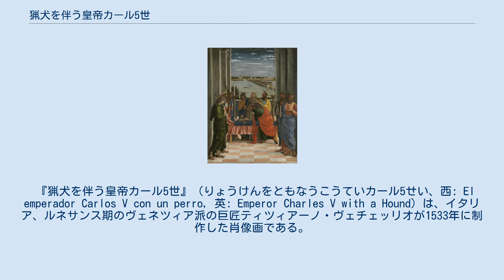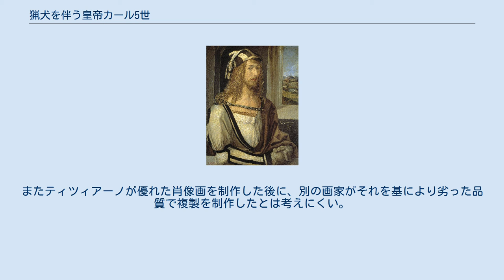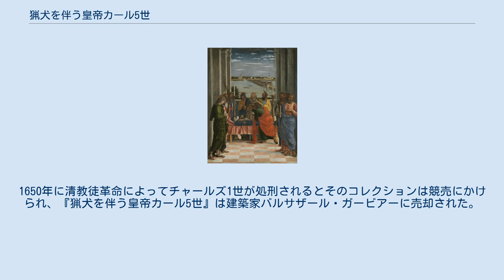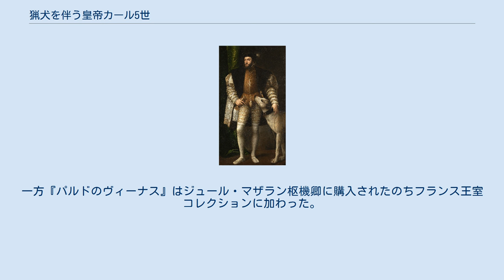猟犬を伴う皇帝カール5世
ヤーコプ・ザイゼンエッガーの『皇帝カール5世の肖像』。
美術史美術館所蔵。
 ヤーコプ・ザイゼンエッガーの1530年の肖像画。
ラ・アルムダイナ王宮所蔵。
 『猟犬を伴う皇帝カール5世』（りょうけんをともなうこうていカール5せい、西: El emperador Carlos V con un perro, 英: Emperor Charles V with a Hound）は、イタリア、ルネサンス期のヴェネツィア派の巨匠ティツィアーノ・ヴェチェッリオが1533年に制作した肖像画である。
油彩。
描かれた人物は神聖ローマ皇帝カール5世（スペイン国王カルロス1世）である。
ティツィアーノの卓越した肖像画技術とその画業を語るうえで欠くことのできない作品で、もともとオーストリアの肖像画家ヤーコプ・ザイゼンエッガーが描いた肖像画の複製を制作するために依頼されたが、ティツィアーノは原作を凌駕する完成度で作品を描き上げている。
ティツィアーノは1529年から1530年にかけて（もしくは1532年に）カール5世の肖像画を描いており、続いて制作された本作品でカール5世の画家に対する評価を確実なものとした。
 パトロンであるカール5世とティツィアーノとの関係は1529年までさかのぼる。
この年、ティツィアーノはカール5世の関心を得ようとするマントヴァ侯爵フェデリーコ2世・ゴンザーガに招聘され、カール5世の最初の肖像画を描くことになった。
この作品は現存していないが、甲冑姿の半身像であったことがジョヴァンニ・ブリート（Giovanni Brito）の木版画とピーテル・パウル・ルーベンスの模写から分かっている。
翌1530年、カール5世は教皇クレメンス7世によってボローニャで戴冠し、さらに2年後の1532年に教皇と2度目の会見のためにマントヴァに滞在した（最初の肖像画の制作をこの頃とする見解もある）。
本作品の制作はその翌年にボローニャで皇帝と再会したときに依頼された。
 一方、オーストリアの画家ヤーコプ・ザイゼンエッガーは1530年から1532年にかけて皇帝の全身の肖像像を5枚制作している。
ザイゼンエッガーは1530年にカール5世からの依頼で、マヨルカ島のラ・アルムダイナ王宮に所蔵されている皇帝の最初の全身像を制作した。
続く1531年にカール5世の兄弟フェルディナンドの依頼で皇帝の肖像画をプラハで2枚描き、さらに1532年にボローニャで美術館美術館のバージョンを、ラティスボンでノーサンプトンシャーのアシュビー城のバージョンを描いた。
 カール5世は1532年11月1日のバッサーノへの訪問中の服装と同様の、銀糸の刺繍が施されたブロケードの胴着と黒い毛皮付きの外套を身にまとい、黒い帽子を被り、白い靴を履き、1頭のイギリス産の白い雌の猟犬を伴っている。
この宮廷要素と軍事要素の組み合わせは洗練さと権力を組み合わせた皇帝のイメージを投影しており、同時にイタリアに対するカール5世の支配を宣言している。
猟犬はザイゼンエッガーが実物を見て描いたと思われる正確さで描写しているのに対して、ティツィアーノはそこまでの正確さで描いていない。
しかしティツィアーノの肖像画がザイゼンエッガーのそれよりも優れていることは疑いない。
 両者の肖像画は類似しているにもかかわらず、非常に異なる皇帝のイメージを示している。
ザイゼンエッガーが同時代の説明と一致する中背の逞しい人物として描いているのに対し、ティツィアーノはカール5世の外見を微妙にしかし決定的に変更し、皇帝らしい優雅さと威厳を備えた人物として描いている。
ティツィアーノはザイゼンエッガーに比べてよりスリムな胴体を与え、毛皮で覆われたマントの表面積を増やしている。
皇帝の表情にも変化が加えられており、ザイゼンエッガーでは皇帝のまぶたが重たげであるのに対して、ティツィアーノは目を大きく見開かせることで皇帝の顔つきに生気を与え、加えて真っ直ぐで完璧な鼻を与えている。
 さらにティツィアーノは皇帝を際立たせるために空間の扱いも改善している。
ザイゼンエッガーでは1530年の最初の肖像画と同様の幾何学的な模様の床がティツィアーノよりも高い位置で壁に接しているため、部屋の奥行きが制限されている。
これに対してティツィアーノは床の模様を省略し、皇帝をより低い位置に立たせることで空間的な広がりと奥...